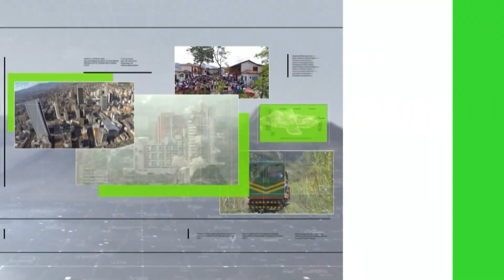Homenaje a joven que fue torturado - Teleantioquia Noticias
Las aguas del río Medellín arrastran los presentes que familiares y amigos arrojaron al cauce, como un homenaje a la memoria de Miguel Ángel Castellanos. El joven cruzó una frontera impuesta por los delincuentes en la zona sur occidental de la ciudad.